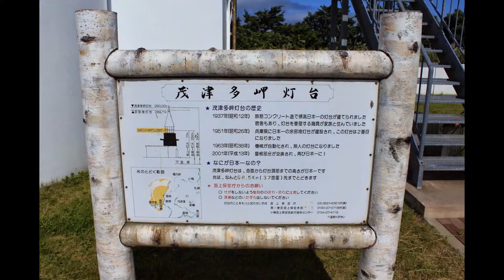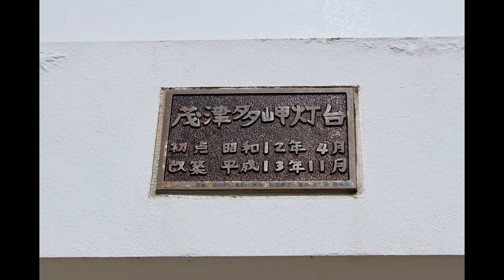道の駅 横綱の里ふくしま・松前城・茂津多岬灯台・弁慶岬 ２０１３年北海道の旅（５）Hokkaido Japan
北海道　青函トンネル記念館　道の駅　横綱の里ふくしま・松前城・茂津多岬灯台・弁慶岬。羊蹄山のスライドショーです。
２０１３年　２０１３年６月２４日から８月８日まで北海道を旅した記録です。